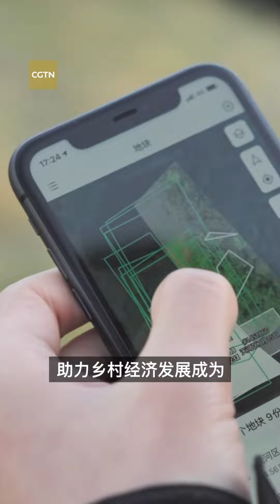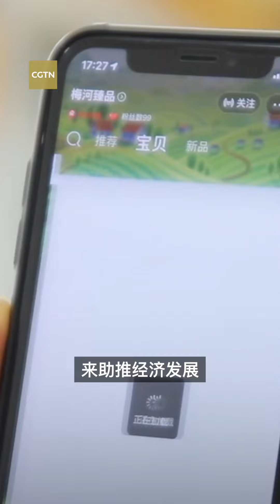Youth Talk Ep. 3: Returnees spur China's rural vitalization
For those born in rural areas, finding success in the city through education and hard work was once a point of pride. Returning home was a last resort. But times have changed. The third episode of "Youth Talk" focuses on China's way to rural vitalization and the role returnees play in it. Take a look!